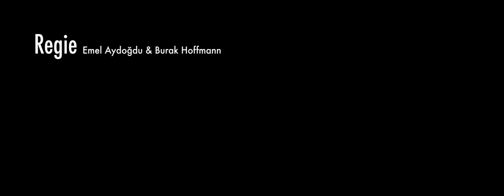"Die Nacht kurz vor den Wäldern" von Bernard-Marie Koltès | Theater Oberhausen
"Armut schafft Demut, Demut schafft Fleiß, Fleiß schafft Reichtum, Reichtum schafft Übermut, Übermut schafft Krieg, Krieg schafft Armut, Armut schafft Demut, Demut schafft …", dieser fortwährende Kreislauf aus Leid und Elend, aus Macht und Machtmissbrauch, hinterlässt Spuren. Spuren an Menschen, wie dem zur Einsamkeit verdammten Unbekannten in Bernard Marie Koltès „Die Nacht kurz vor den Wäldern“, den man nie und nirgends sieht, außer auf den Straßen. In einer bizarren und verstörenden Welt, skizzieren Emel Aydoğdu und Burak Hoffmann die Gedanken eines verzweifelten Menschen, dem nichts und niemand mehr bleibt, außer seiner Idee, von der er zu erzählen hat, seiner Idee von...

Bernard-Marie Koltès gilt als einer der wichtigsten französischen Theaterautoren. Sein stärkstes Mittel ist die Sprache, bei der vermeintlich einfache Alltagsworte und Gedanken eine enorme Magie verströmen, die in der Atmosphäre des soziokulturellen Zentrums Druckluft eine ganz eigene Welt erschaffen werden.

Die Nacht kurz vor den Wäldern
von Bernard-Marie Koltès; Deutsch von Simon Werle

Mit: Burak Hoffmann; Regie & Ausstattung: Emel Aydoğdu, Burak Hoffmann; Dramaturgie: Patricia Nickel-Dönicke

seit dem 13.12.18, 19:30 Uhr im Druckluft in Oberhausen

Trailerprod.: Etri Emini